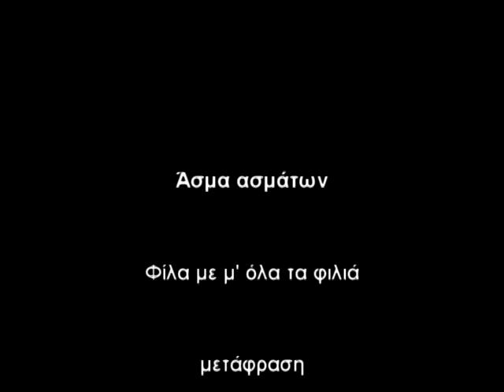Μάριος Στρόφαλης & Λευτέρης Παπαδόπουλος – Φίλα Με (Άσμα Aσμάτων) | Audio Video HD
Φίλα με μ' όλα τα φιλιά - Άσμα ασμάτων.
Μετάφραση: Λευτέρης Παπαδόπουλος
Μουσική: Μάριος Στρόφαλης
Ερμηνεία: Mαρούσκα Παναγιωτοπούλου
Asma asmaton - Song of songs
rendition: Lefteris Papadopoulos
music & arrangement:  Marios Strofalis
voice: Marouska Panagiotopoulou
Violins : Laertis Kokolanis , Alfred Shtuni
Accordion: Vangelis Vergotis
Violoncelle: Fay Nikolopoulou
Piano: Marios Strofalis
Athens 2009